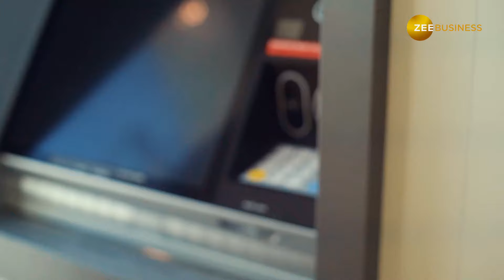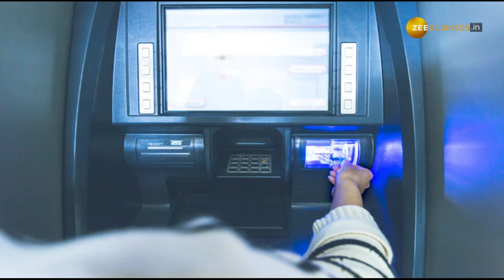ATM Interchange Fee: ATM से Cash निकालना होगा महंगा, 2 साल बाद बढ़ेगी Fees, देखें पूरी डिटेल्स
ATM Interchange Fee: तमाम कामों के लिए लोग आज भी ATM से कैश निकालते है.अगर आप भी Digital Transaction की बजाय Cash का इस्‍तेमाल ज्‍यादा करते हैं और ATM से अक्‍सर पैसे निकालते यही तो ये खबर आपके लिए है. अब ATM से तय फ्री लिमिट के बाद पैसे निकालने पर आपको ज्यादा चार्ज देना पड़ सकता है.